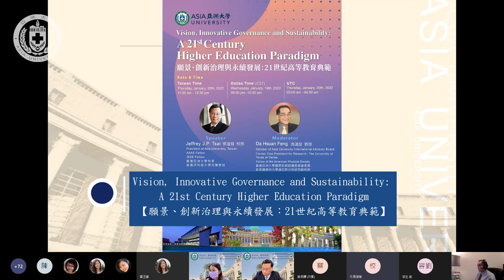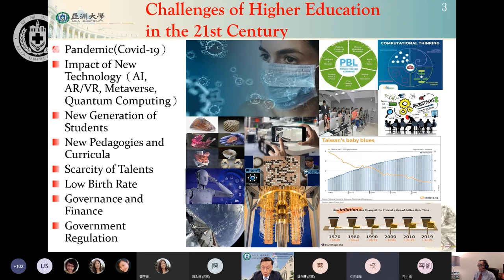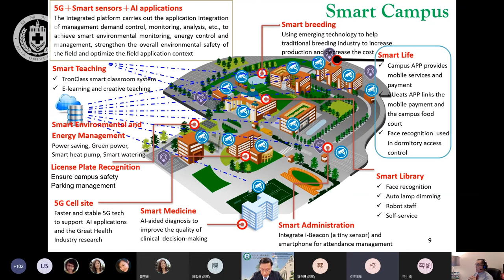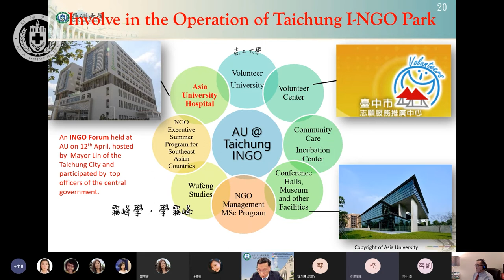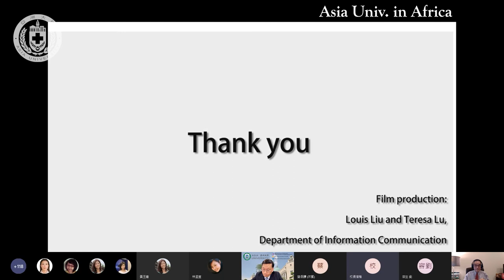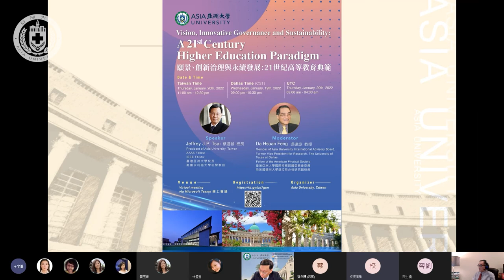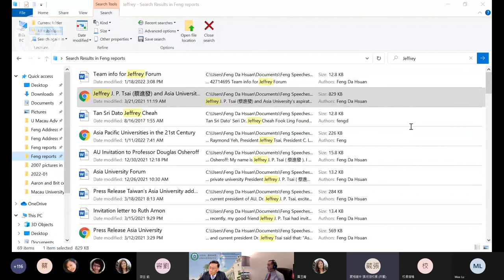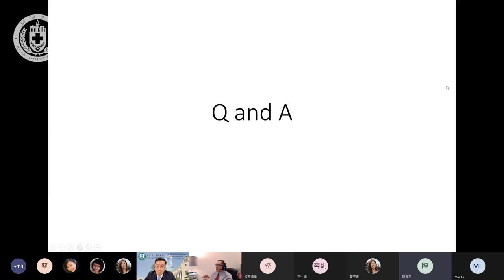【亞洲大學│熱門校園】願景、創新治理與永續發展：21世紀高等教育典範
亞洲大學於1月20日舉辦國際線上座談，吸引120多位國、內外學者線上聆聽，由亞大校長蔡進發分享創校20年來，從草創時的甘蔗田、西瓜田到榮登國際百大排名的學府，分享學校蛻變的歷程。座談邀請到馮達旋教授主持，馮教授是亞洲大學校務諮議委員會委員、前美國德州大學達拉斯分校研究副校長，透過馮教授豐富的國際學術經驗，對談中點出21世紀高等教育的挑戰、領導者的願景、創新治理及永續發展，以及一所年輕大學如何在少子化浪潮中樹立特色、成就典範！